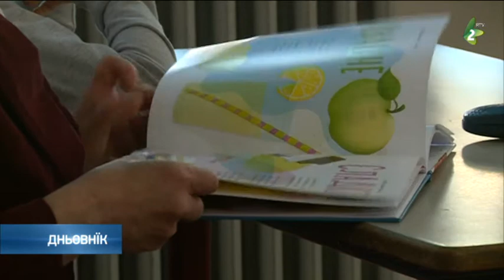Отримана роботня „Кухня то школа“/Kuhnja skola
У Основней школи „Йован Йованович Змай“ пондзелок, 21. марца, отримана роботня зоз проєкту „Кухня то школа“ котри реализує НВУ „Руске слово“.